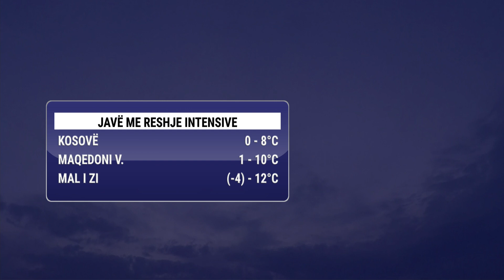Temperatura dimërore në rajon, reshje intensive në Mal të Zi